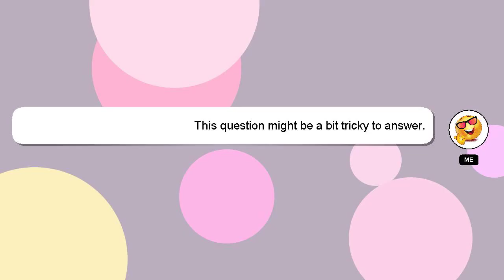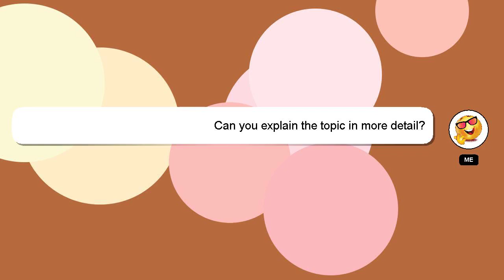How to attract deer to your property?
Allow me to introduce myself briefly, Salutations, my name is Delphi. Let me assist you in answering any questions you may have. - How to attract deer to your property?

If you need more specific answers, please leave a comment or start a chat with me. Providing an answer will be acknowledged and appreciated with a 'heart' from me.

*2 What we are experimenting :*